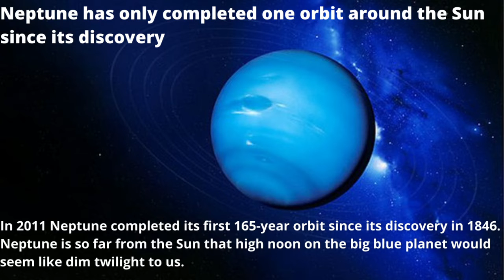Amazing facts and knowledge about space